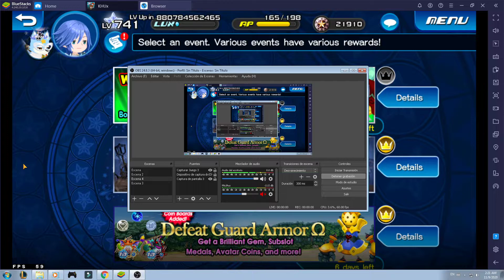KHUx - November 2020 Defeat Assault Dragon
Power setup on this one, give it all you got

Ragnarok Online: Monastery In Disguise